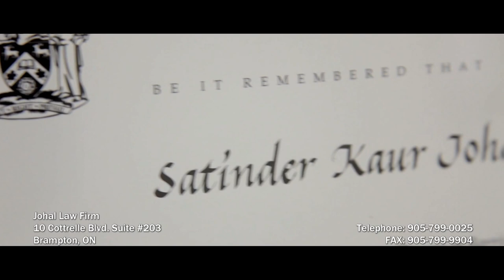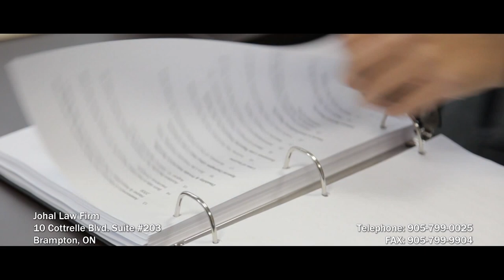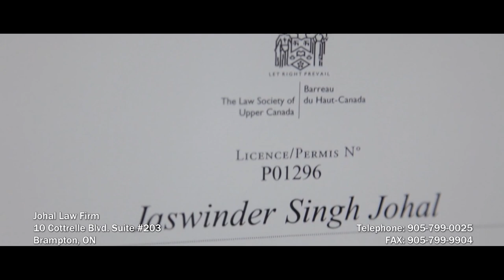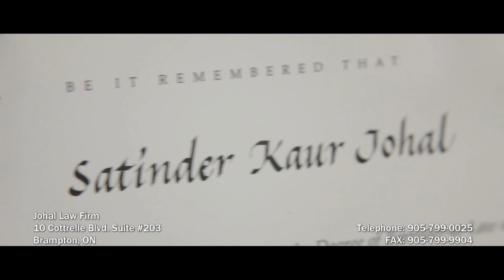Paradise Now, Ep 6 : "Hand to the plow"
Season 1, Episode 6 of the TV Show Paradise Now - Dialogues with The Mother.
The show runs every Saturday from 9:00 am to 10:00 am on Vision TV Canada
This episode - episode 6 -  has as guest musician Bill Bourne,  Singer, songwriter, guitar player, Bill Bourne was nominated for Juno 8 times and was awarded the Juno  award 3 times.  In This episode Bill Bourne reveals some of the magic of his views and creative perceptions, and plays three of his  most beloved songs.